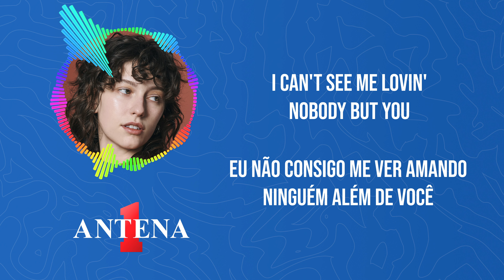Antena 1 - King Princess Feat. Mark Ronson - Happy Together - Letra e Tradução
Assista ao vídeo da música "Happy Together" de King Princess e Mark Ronson, com a letra original e a tradução para o português. Esta canção é uma regravação do clássico dos anos 60 do grupo The Turtles e traz uma nova roupagem produzida por Mark Ronson, conhecido por seu trabalho com artistas como Amy Winehouse e Lady Gaga. King Princess adiciona sua voz única à faixa, criando uma nova versão emocionante e atualizada da canção.

Acompanhe a letra enquanto a música toca e confira a tradução para entender o significado das palavras. Não perca essa colaboração incrível entre dois talentos musicais, só aqui no canal da Antena 1!

Tradução:
Felizes Juntos
Imagine você e eu, eu imagino
Eu penso em você dia e noite, é apenas certo
Pensar sobre a menina que você ama e abraçar ela
Tão felizes juntos

Se eu deveria te ligar, invista um trocado
E você fala que você é minha e acalma minha mente
Imagine como o mundo poderia ser, tão bom
Tão felizes juntos

Eu não consigo me ver amando ninguém além de você
Por toda minha vida
Quando você está comigo, amor, o céu vai ficar azul

Eu e você e você e eu
Não importa como eles jogam o dado, tem que ser
A única para mim é você, e você para mim
Tão felizes juntos

Tão felizes juntos

Tão felizes juntos

Tão felizes juntos
Como está o tempo

Tão felizes juntos
Tão felizes juntos
Tão felizes juntos

Tão felizes juntos
Tão felizes juntos
Tão felizes juntos